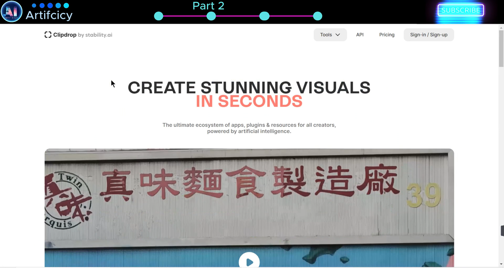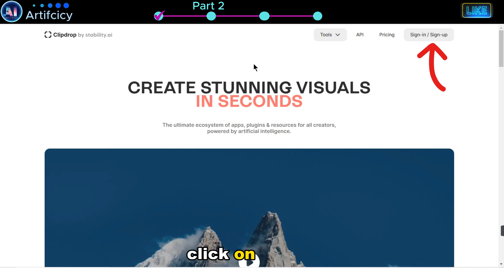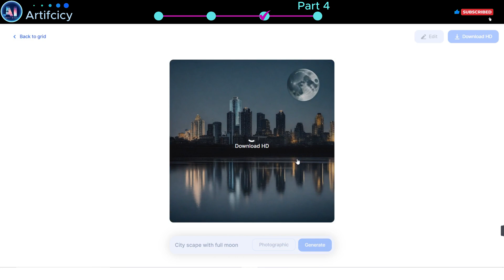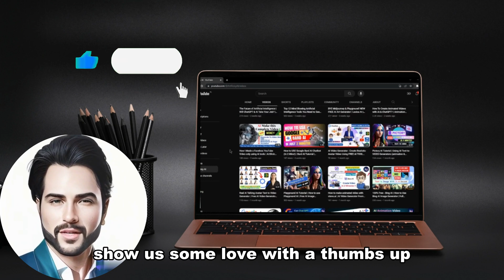Clipdrop Launches Stable Doodle | Sketch to Image AI Tool | Stable Diffusion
🚀 Exciting News! Clipdrop Launches Stable Doodle AI Tool for Impeccable Sketch to Image Conversion! 🎨🖼️ Looking for Stable Doodle Stability AI? Discover Stable Diffusion, including tutorials for Stable Doodle and Stable Diffusion XL on Google Colab. 🔥🔍 In this comprehensive review, we explore the ins and outs of Stable Doodle AI, its features, and how to use Clipdrop AI effectively. 🧠🔥 If you're an artist seeking stable doodle solutions or simply interested in stable diffusion AI, this is your ultimate guide. Don't miss out on the game-changing capabilities of Clipdrop's latest innovation. 🌟🖌️ Ready to create flawless images from your sketches? Dive into our Stable Doodle tutorial now! 📈🎉

🌟🔗 Link Of aitools

"🎨✨ Turn Doodles into WOW! Watch Your Art Come Alive! 🚀 Unleash the WOW factor as we unveil a mind-boggling sketch-to-image tool! 🖌️ From basic doodles to dynamic, next-level awesomeness! Believe it – the future of art is here, and it's enchanting. Get ready to witness the magic!"

"⭐️ Your interaction brightens our day! Ready to take this journey together?

Part 1: Introduction of AI Tool

Stability AI introduces Stable Doodle – the sketch-to-image sensation! 🪄 Turn simple drawings into captivating images, igniting endless possibilities for pros and hobbyists. Get it free on the Clipdrop by Stability AI website, along with the revolutionary Stable diffusion model. 🌟

Part 2: Stable Doodle Account

To wield the magic, head to 'ClipDrop' via the description link. 🌐 Hit 'Sign in/Sign up.' Easily create an account with your email or breeze in with Google, Facebook, or Apple. You're in – let the adventure begin!

Part 3: Sketch To Image

Inside ClipDrop's treasure trove, meet 'Stable Doodle.' 🎨 Sketch a moonlit cityscape or any vision. Erase goofs with a wink. Describe your masterpiece – mine's 'City Escape With Full Moon.' Pick an image style, hold your breath... and bam! Your sketch blossoms into art!

"Isn't it magic? Let's conjure more!"

Part 6: Download

Select your masterpiece, hit download. 🖼️

"Voila! Our gallery of wonders!"

"🔥 If you're as amazed as we are, shower us with thumbs ups! Comment your fave part below. Until then, keep the wonder alive! 🎉🎨"

👉 How To Add Chapters To YouTube Video | AI Tools | How To Add Timestamp in YouTube Video

- stable doodle ai
- stable doodle review
- stable doodle tutorial
- stable diffusion doodle
- stability ai stable doodle
- stability ai doodle
- stable diffusion scribble
- stable diffusion prompts